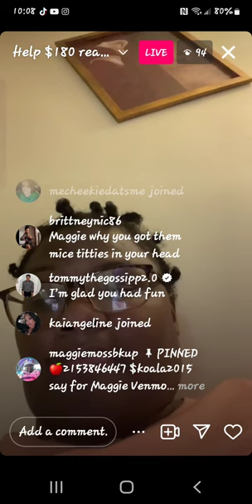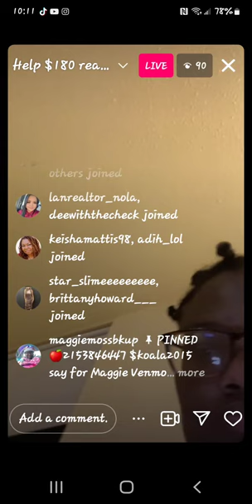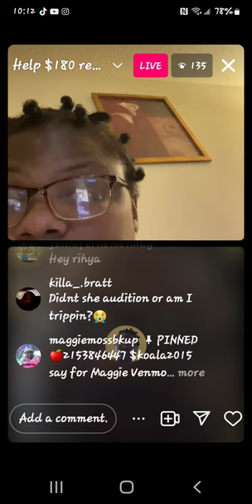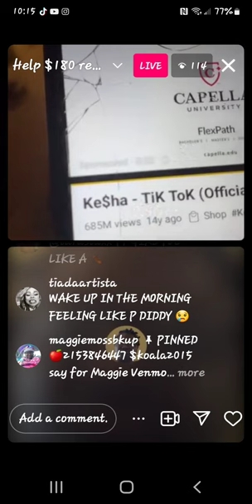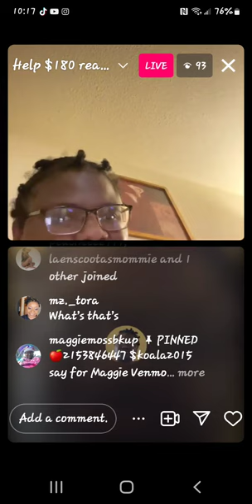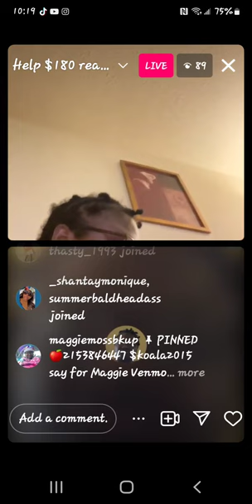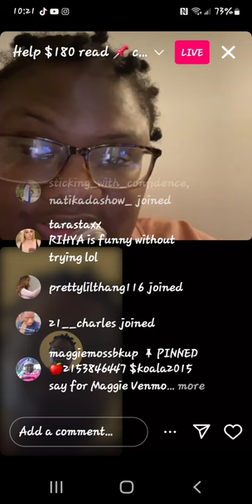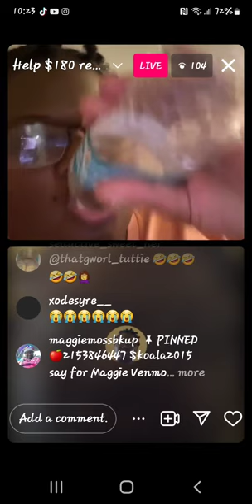May 22, 2024